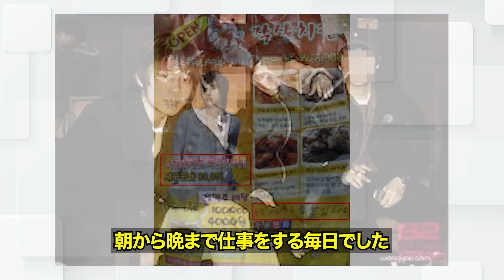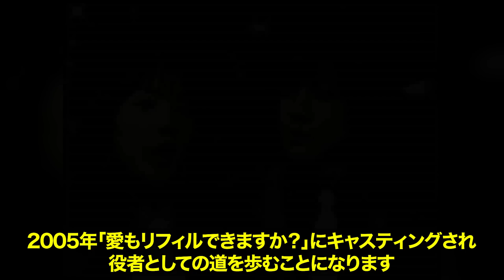【イタズラなkiss】キム・ヒョンジュンは現在何してる！？アイドルから俳優まで改めて知るとスゴい人生【SS501】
今年の2月結婚したことを電撃発表し話題となったキム・ヒョンジュン

1986年生まれで今年36歳になる彼は、元祖顔天才と呼ばれるほど芸能界でトップクラスのビジュアルを誇った人物です。

日本とゆかりの深いドラマにも出演していて特に「イタズラなkiss」がキッカケでファンになった人もいるのではないでしょうか？

今回はキム・ヒョンジュンの不思議な人生について振り返りながら現在の彼の活動まで一緒に見ていきましょう。